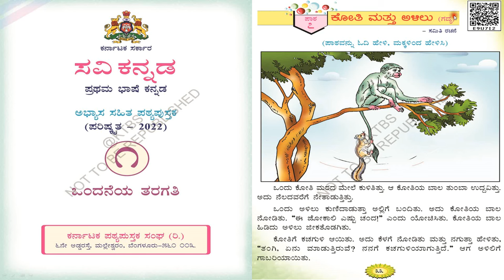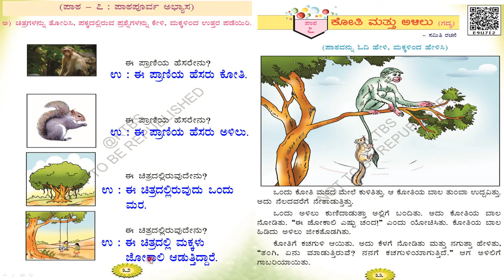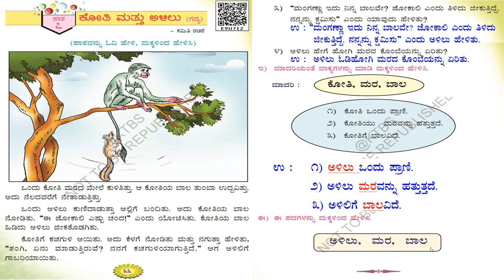ಪ್ರಶ್ನೋತ್ತರಗಳು | ಒಂದನೆಯ ತರಗತಿ| ಪ್ರಥಮ ಭಾಷೆ | ಸವಿ ಕನ್ನಡ |ಪಾಠ - 7